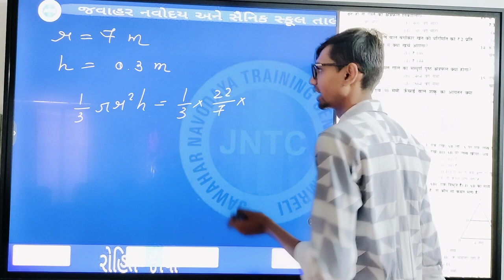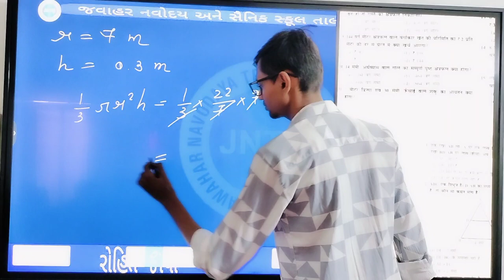Jawahar Navodaya Sainik School NMMS class 8, ગણિત, ભૂમિતિ, ઘનફળ, શંકુનું ઘનફળ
જવાહર નવોદય & સૈનિક સ્કૂલ*
નમસ્કાર મિત્રો
👉   *આપણા ક્લાસ માં નવોદય ના એડમિશન અને રજી્ટ્રેશન શરૂ થઈ ગયા છે*⛹️‍♀️⛹️‍♀️⛹️‍♀️
👉*આપનો બાળક ધોરણ3,4,5,6,7,8 માં અભ્યાસ કરતો હોય અને આપ નવોદય તેમજ સૈનિક સ્કૂલ ના ક્લાસ કરાવવા માગતા હોય તો આપણો ક્લાસ ટૂંક સમયમાં નવી બેચ શરૂ કરવા જઈ રહ્યો છે
🛕સ્થળ::*લાઠી રોડ બાયપાસ ચોકડી નજીક, હ્યુન્ડાઈ શોરૂમ પાછળ, ગુરુદત્ત પેટ્રોલ પંપ સામે અમરેલી*
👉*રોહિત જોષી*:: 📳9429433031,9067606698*